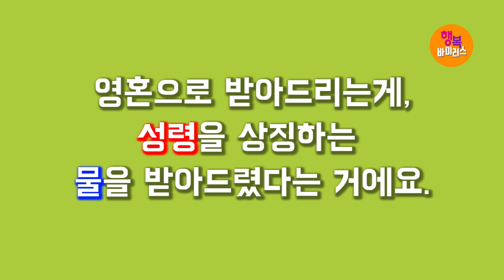박건수목사의 쉬운원어성경 강해-행복바이러스_물을 주었고